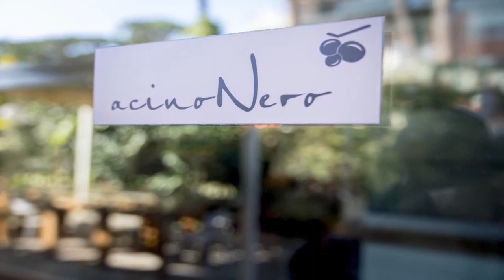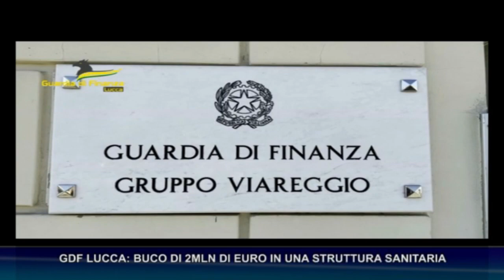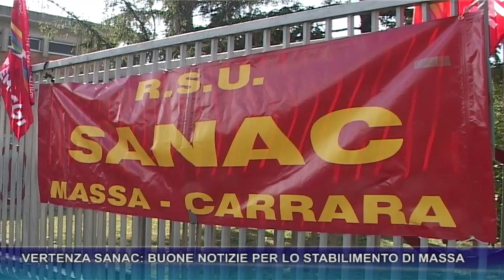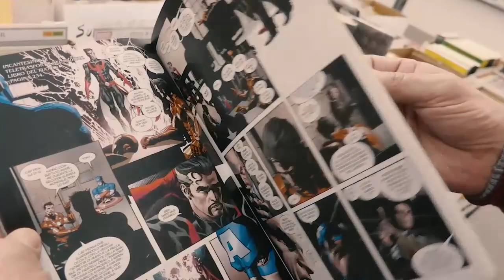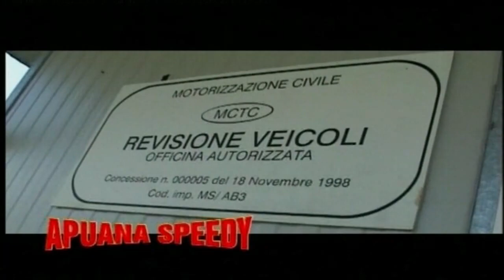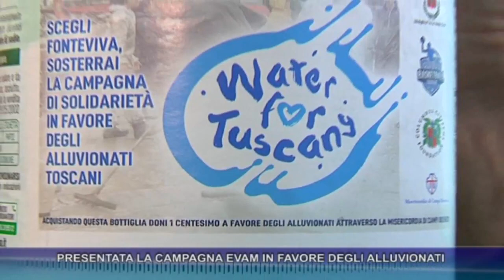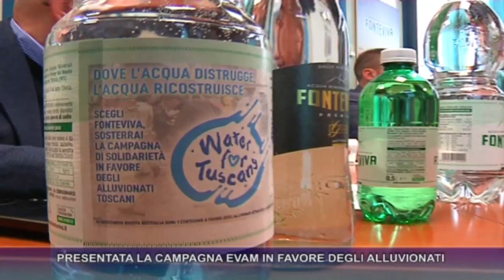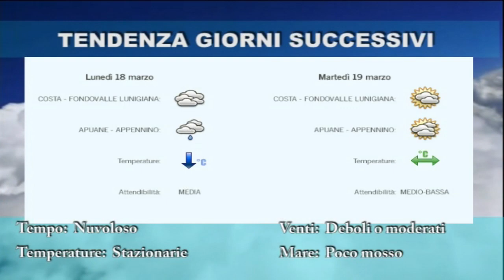tg del 15 03 2024